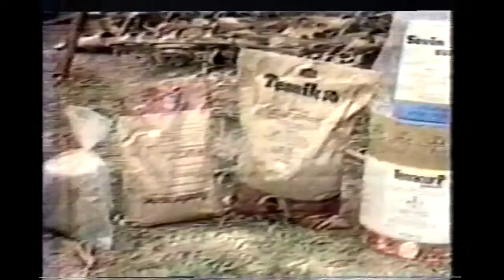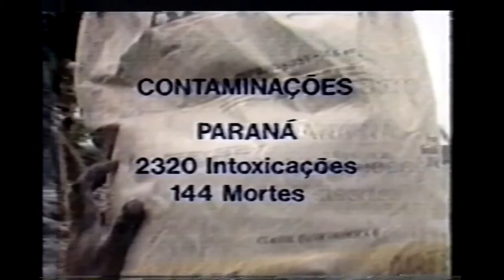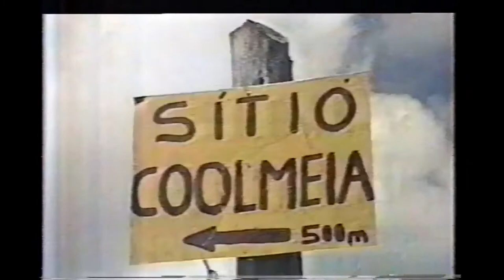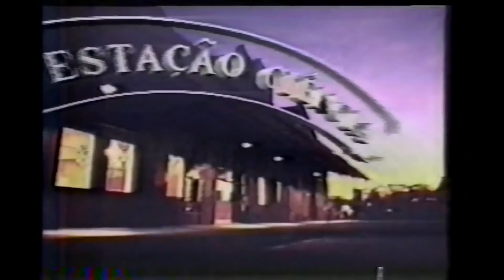Origem dos agrotóxicos e alternativas agroecológicas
Origem dos agrotóxicos e agroecologia
Programa Estação Ciência – produzido pela UNB (Universidade de Brasília), veiculado na TV Manchete em 1989.

Na primeira parte, o episódio mostra uma matéria sobre a origem dos agrotóxicos, ligada às grandes guerras, aos danos que provoca na saúde e no meio ambiente. Em entrevista, o engenheiro agrônomo Sebastião Pinheiro fala do surgimento dos primeiros agroquímicos, na Primeira Guerra Mundial. Na guerra do Vietnã, foi usado o Agente Laranja, causador de imensa destruição no país. Pinheiro alerta para o potencial carcinogênico dos agrotóxicos, recomendando muito cuidado em seu uso, porque esses produtos são mesmo armas.

No segundo bloco do programa, o controle biológico é defendido como alternativa aos agrotóxicos. Para Tião, quem lida com controle biológico busca eliminar as causas dos problemas na agricultura, o que significa liberdade. Pesquisas científicas com controle biológico são alvo da reportagem.

Na terceira parte, o programa mostra a experiência da Cooperativa Coolmeia, criada em 1978, em Porto Alegre-RS, e que funcionou até 2000. A produtora e engenheira agrônoma Glaci Campos Alves, uma das integrantes da Coolmeia, é entrevistada, destacando o trabalho de regeneração do solo, a policultura e associação de plantas, a conservação de plantas nativas como vantagens da agricultura ecológica.

No final, o programa mostra uma plantação de morangos no Sul do Brasil que, no passado, o produtor usou agrotóxicos, mas devido às desvantagens, mudara para o controle biológico, havia cinco anos. Em suas palavras: "não compensa. A natureza traz o que nós precisamos".

Este vídeo foi cedido em DVD pela jornalista Lilian Dreyer ao Lutz Global.
Trabalho de arquivo e transcrição da Vidicom.

Conversão do DVD em arquivo MP4 e edição no YouTube:
Elenita Malta e Denis Fiuza

Edição do áudio: Ormando M. Neto

Confecção de materiais de divulgação do vídeo: Denis Henrique Fiuza

Este trabalho faz parte do projeto de pesquisa "Lutzenberger Global: Um mediador entre o ambientalismo brasileiro e global (Déc. 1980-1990)", que contou com apoio do CNPq.